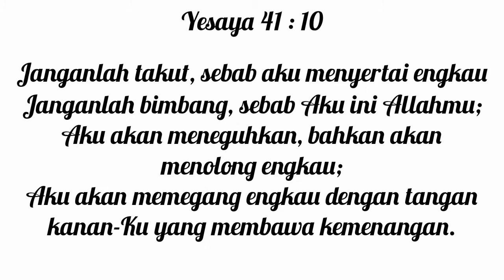Virtual Choirs Punguan Parompuan HKBP Surabaya - Ku Tak Dapat Jalan Sendiri (Cover)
Persembahan Pujian Sie Parompuan HKBP Surabaya
" Ku Tak Dapat Jalan Sendiri "